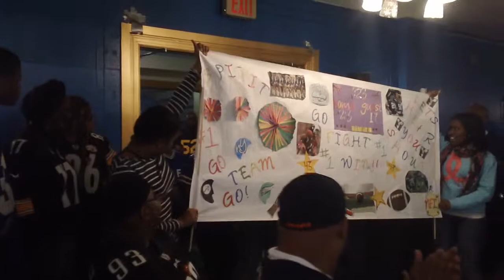Friends and Family Night 2014 @ Prince Hall Grand Lodge of New Jersey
Several Chapters of the 8th OES District of the Oziel Grand Chapter PHA of Newark NJ.